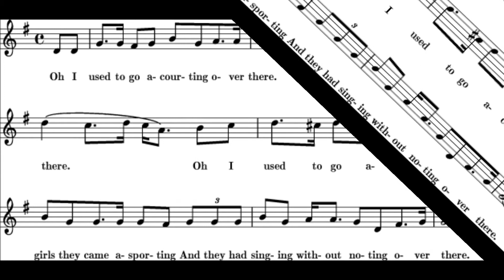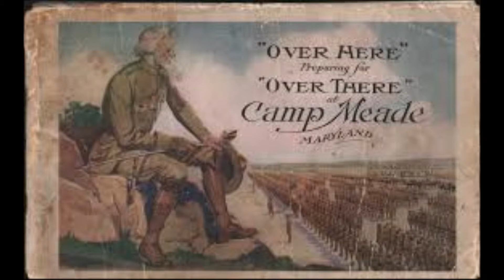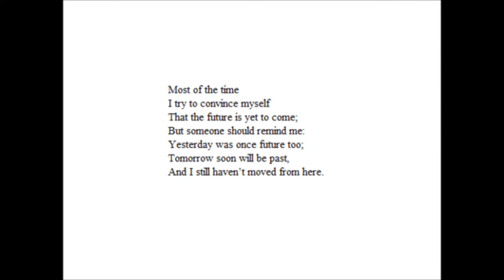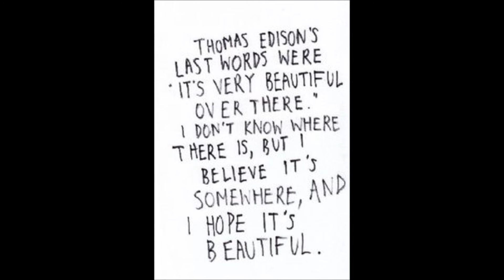LOOK! Over there! A D Eker 2014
When you are in a place,you dont realy feel at home or at ease, you think about Over there,the place you love, or where your loveones are
the grass is always greener in the other lawn.